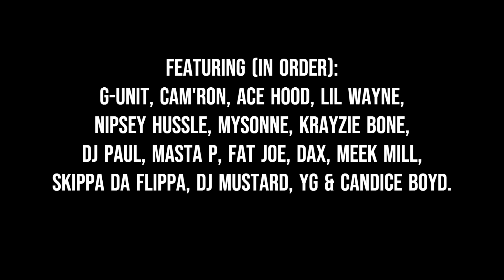A m b i t i o n z - 2 P a c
Been wanting to do something with that “All Eyez On Me” trailer music... made this instrumental version to cut out the movie dialogue.

Extended in a custom order with different remixes, freestyles, and songs by other artists that sample the original track.

Put main info in beginning of video, since long videos with multiple songs might get blocked if I write any info in title or description.

timestamps (tracklist):

@00:00 - 1.

@05:10 - 2.

@07:44 - 3.

@10:36 - 4.

@12:10 - 5.

@15:24 - 6.

@16:36 - 7.

@19:24 - 8.

@23:09 - 9.

@26:13 - 10.

@30:26 - 11.

@33:49 - 12.

@38:04 - 13.

@41:21 - 14.

@44:52 - 15.

@48:13 - 16.

I don't own the original music, I just remix them.